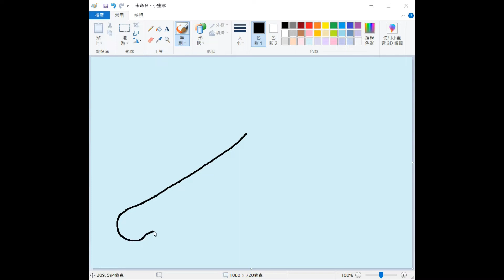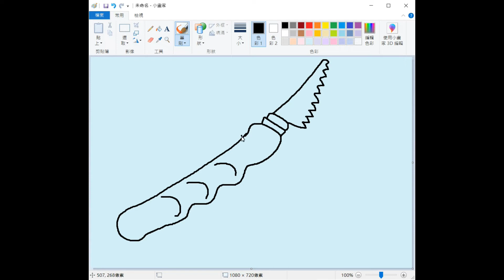How to draw a saw【Ginger's place】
How to draw a saw
【Ginger's place 】

如何畫鋸子
繪畫教學